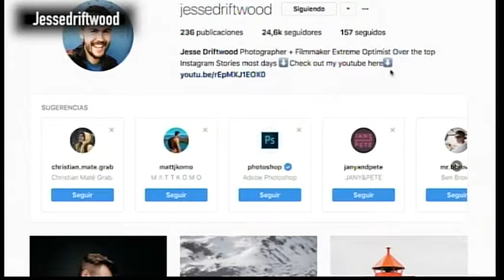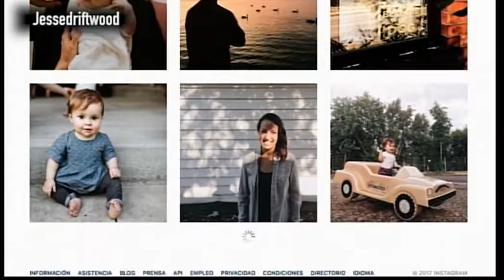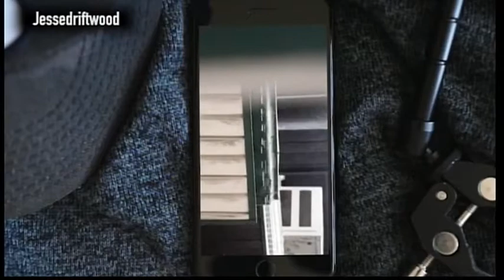JOSEBA SOLOZABAL ENTREVISTA A JOSEBA VLOGS EN LA KAPITAL